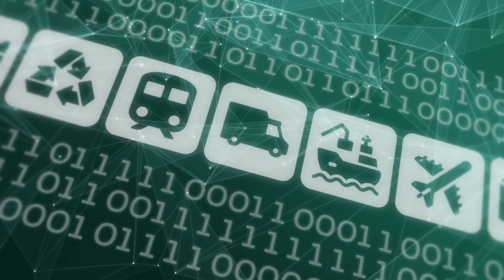Nick, how would YOU describe working at Miebach?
Get some C-Suite perspective from our Chief Revenue Officer in the U.S. office about the work you'll do and the clients you'll meet working at Miebach.